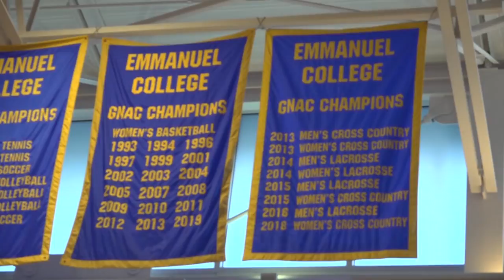2020 GNAC Basketball Quarterfinals Hype Trailer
On Tuesday, February 25, Men's and Women's Basketball kick off the GNAC Tournament with home showdowns versus Lasell and Norwich.